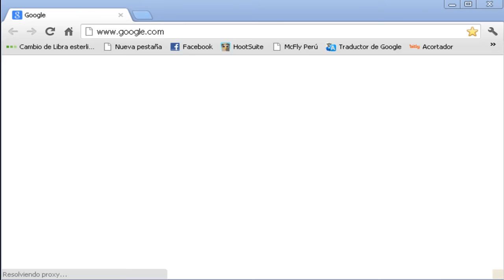Sorteo: Concurso & Trending Topic "Peru Wants McFly Concert"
Hola a todos, luego de lograr ser tendencia con "Peru Wants McFly Concert" y "Peru Needs McFly" procedemos a premiar a uno de los cinco Galaxy Defenders que más activos estuvieron el 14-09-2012. Realizamos una web de sorteo aleatorio ¡Felicidades! a la ganadora